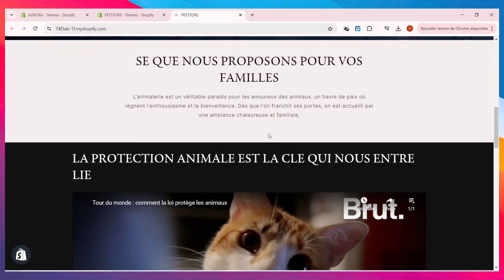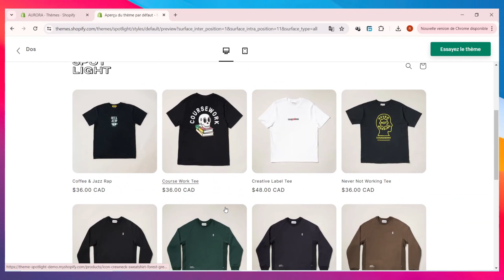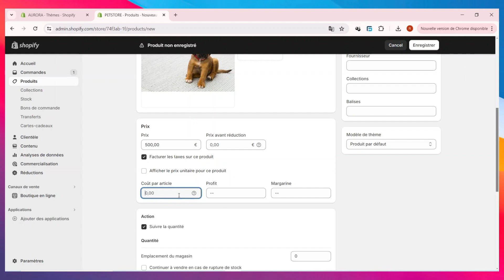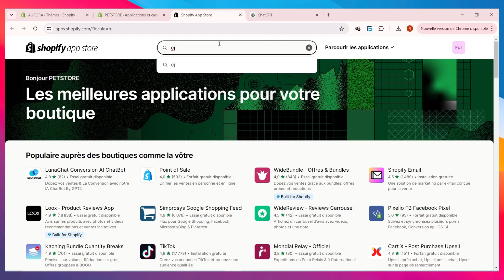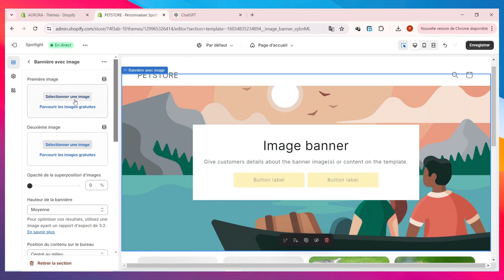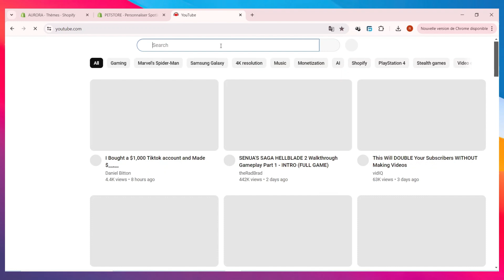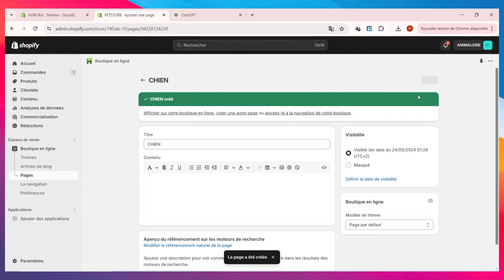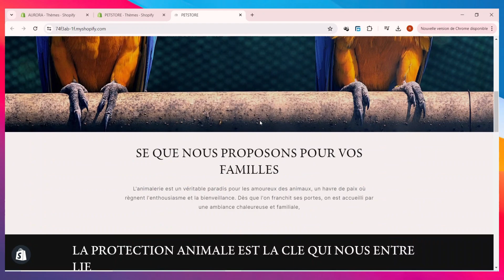Comment Creer Une Boutique Shopify 2024 ( COMPLET )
Dans cette video je te montre exactement Comment Creer Une Boutique Shopify 2024 ( COMPLET )

 À BIENTÔT 😉
Cela soutient la création de contenu de notre chaîne. Les informations partagées ici proviennent de sources en ligne, de notre expérience et des livres que nous avons lus. Faites vos propres recherches avant de prendre des décisions. Vous êtes responsable de vos choix en matière de marketing numérique. Merci de regarder !